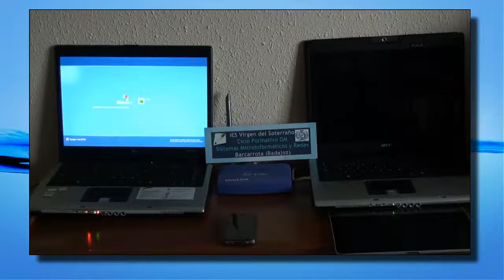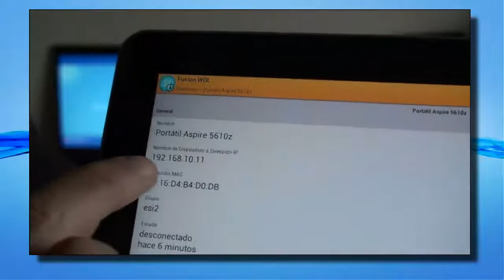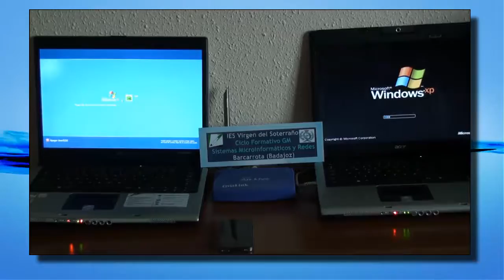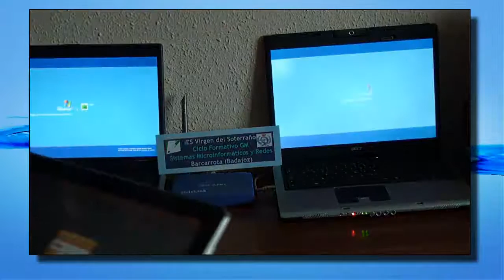WoL. UT2. Encender remotamente desde una tablet Android.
Ejemplo donde podemos ver como en una red de área local podemos encender remotamente un ordenador portátil desde una tablet Samsung Galxy Tab 10.1 con Android. Ejecutamos en la tablet una aplicación que enviará un paquete mágico al router y este lo traslada por NAT al equipo remoto.